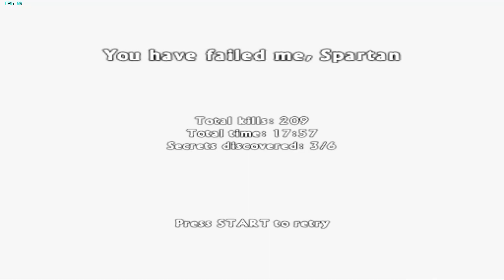Spartan Total Warrior Barbarians vs The Spartans of Olympus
The barbarians are toxic asf lmaoooo

Spartan: Total Warrior is a 2005 hack and slash video game developed by Creative Assembly and published by Sega for PlayStation 2, Xbox and GameCube. Released in Europe and North America in October, it is a spin-off of the Total War series.

The plot revolves around a Spartan warrior, secretly guided by the god Ares, as he fights alongside his Greek allies against the invading Roman Empire. The plot involves figures from both Greek and Roman mythology and features anachronistic elements. It is also the only installment in the series to have been released for video game consoles rather than PCs or Macs. It was the first Total War game published by Sega, who had purchased Creative Assembly earlier in 2005.